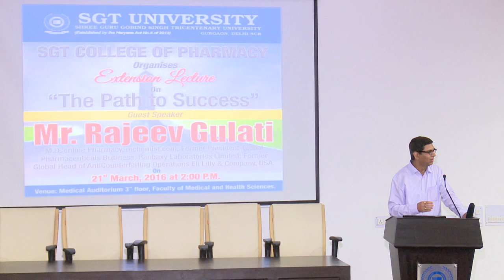The Path To Success by Mr. Rajeev Gulati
SGT College of Pharmacy organised a extension lecture on “The Path To Success” by Mr. Rajeev Gulati, CEO, mChemist and Ex President, Ranbaxy Labs.